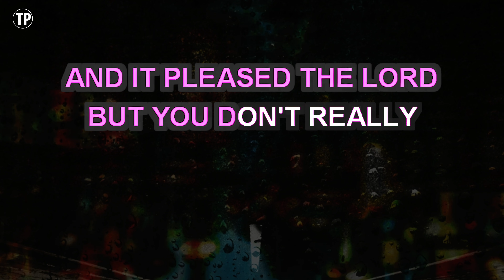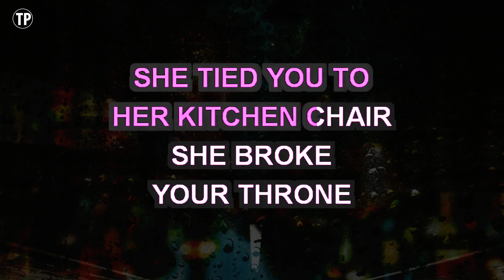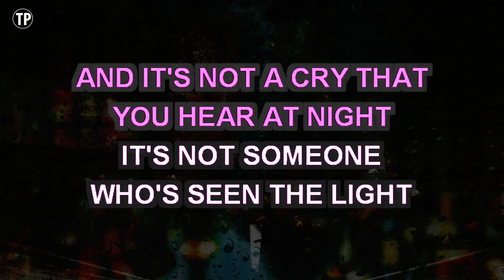Hallelujah (Karaoke Lower Key) - Alexandra Burke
Enjoy singing along with this Karaoke Version of Hallelujah as made famous by Alexandra Burke. (Lower Key Version)

Hallelujah is a song originally recorded by Alexandra Burke. This version of the song has been fully re-recorded and re-arranged by Miguel Galguera

Release Notes:
· Tempo: 90 BPM
· Songwriters: LEONARD COHEN
· Publishers: SONY/ATV SONGS LLC